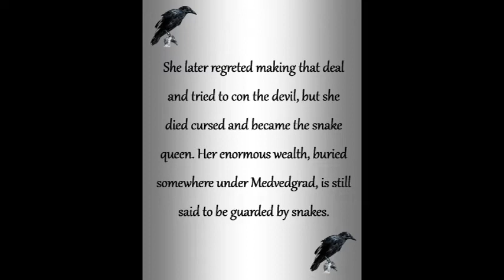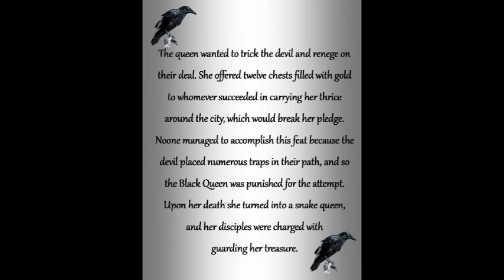Black Fairy Legend of the Black queen by Leona Nekret Katić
Film informativno – edukativnog  karaktera izrađen za  suvenire i nakit